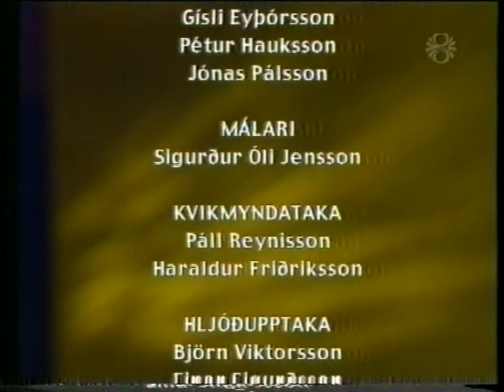Viðtal Kristjana Stefánsdóttir -- Mosaik Rúv - 2001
Jónatan Garðarsson ræðir við Kristjönu Stefánsdóttir í þætti sínum MOSAIK janúar 2001
Hér má svo sjá meira um hana á tónlist.is
Ef þú vilt sjá lagið meltu á link hér að neðan.